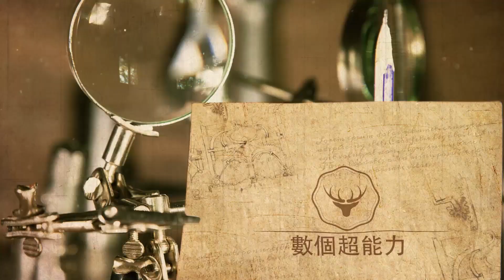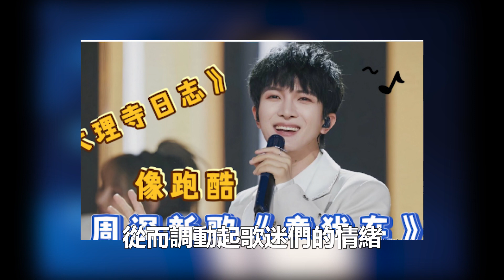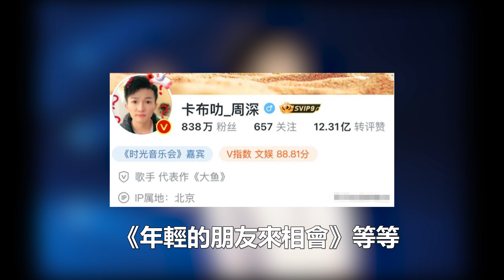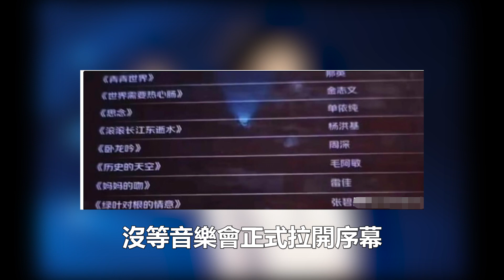一天一條熱搜簡直停不下，周深這是怎么回事？演唱會唱了兩首金曲就把全場震住了！數個超能力#周深